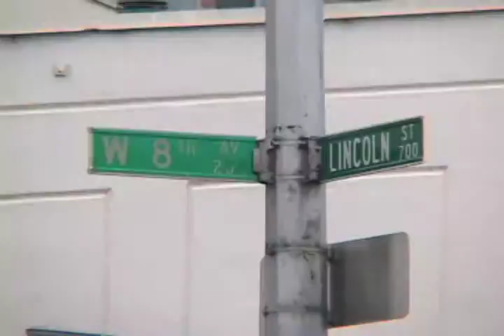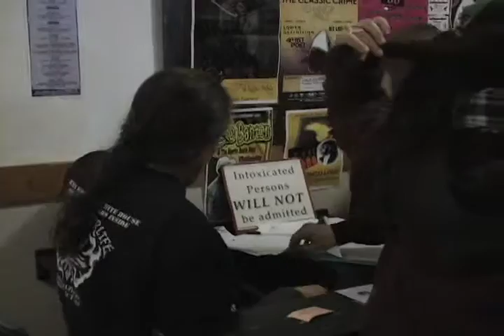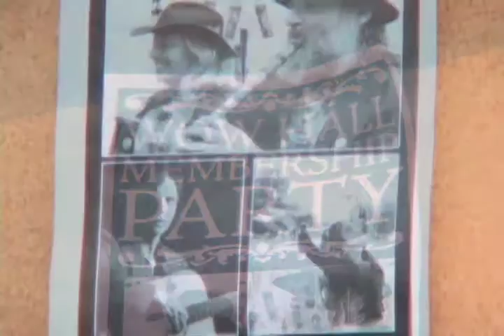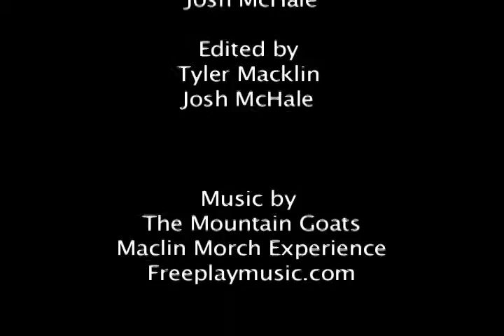Wow!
The WOW Hall is a local non-profit music venue in Eugene, OR. Exploring the opportunities, management and entertainment side of the music industry in a non-profit setting.